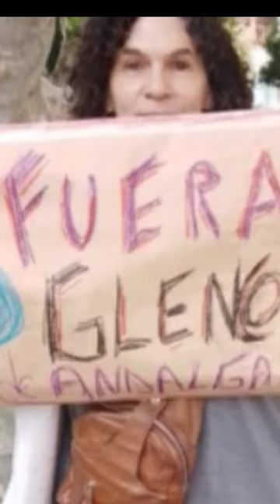13 April 2024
MINING JUSTICE FOR

THE GLOBAL SOUTH

Ref: STOP Glencore's bad mining practices in Colombia and Peru

Dear British Citizens:

We raised our concerns about the British registered multinational GLENCORE PLC and their operations in Colombia and Peru.

The low standards of environmental protection in which companies like GLENCORE PLC, operates are contaminating the water, air and territories. Causing the irreversible loss of biodiversity and extinction of indigenous peoples in the Global South.

Additionally, companies such as GLENCORE are using bilateral trade agreements between UK and Global South States to force countries like Colombia to pay millions of dollars in compensation for putting the fundamental rights of their indigenous peoples first.

We call on British citizens to demand their Parliament pass legislation that includes greater environmental protection and enables the sustainable development of indigenous peoples in the Global South.

The UK should adopt legislation on Bilateral-Investment-Agreements and Investor-State Dispute-Settlement Mechanisms. Fairer with the territories and communities affected by the activities of their companies and their supply chains. Just as some other countries have already done.

Likewise, we ask the British and Colombian states to renegotiate their Bilateral Investment Treaty by mutual agreement. And in this way prevent Multinational Mining Companies like Glencore from demanding millions of dollars in compensation from the current Government of Colombia for protecting the rights of its indigenous peoples and their territories.

HOW TO TAKE ACTION :

Please, write to your MP and ask them to Sign: EARLY DAY MOTION 136

To be presented to the British Parliament period 2023-24

You can find a template letter/email and instructions how to contact your MP at:

Campaign led by:

ABColombia and

XR ABYA-YALA